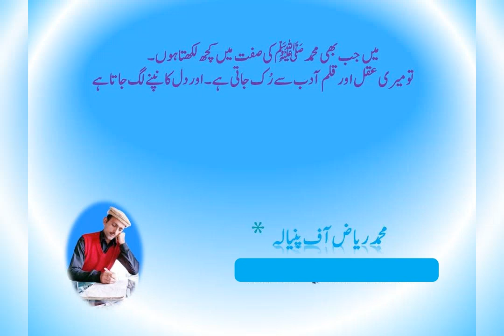Muhammad Riaz of Paniala